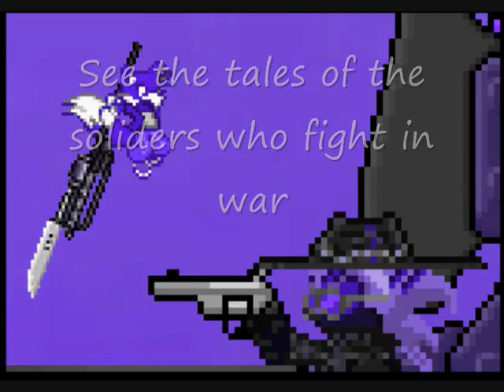Sprite wars Promotional Video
The 1st Official Sprite wars forum promo video

The Sprite wars forum is a Fan Forum dedicated mostly to the Metal Slug arcade series, but also incorporates other media. One thing we do most are make sprite comics in the Campaign forums, telling stories about about a war that takes place in a fan made alternate reality that mixes our world with the Metal slug universe, as well as several others More..like sonic, War hammer 40K, battlefield and oh so many other fan inspired army themes.

Just sign up, build your army and join the melee in the Sprite wars universe. Tell YOUR story.

Credit to Linkin Park for the Song